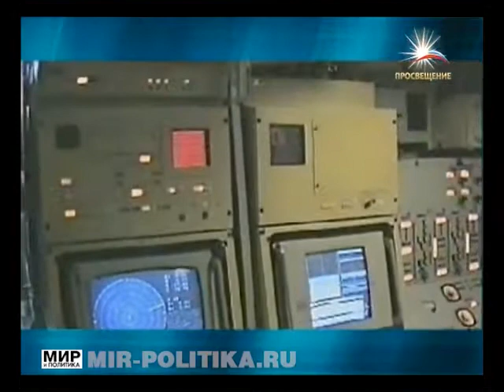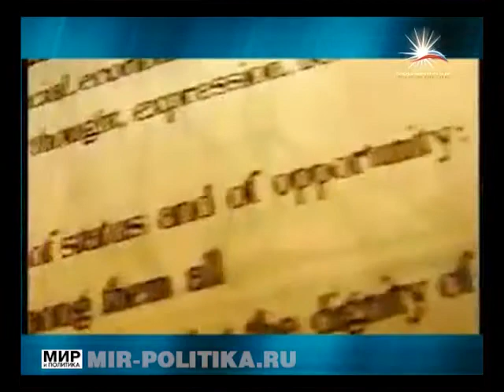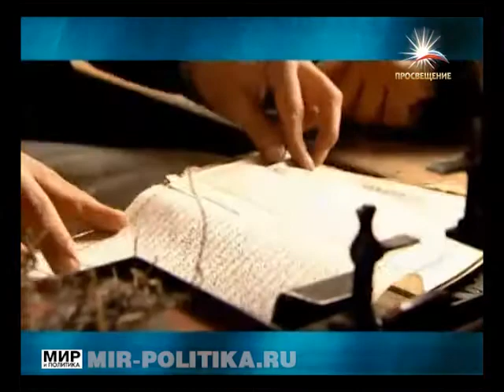Международная панорама с Эрастом Галумовым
Эфир: 23 октября 2011. Мир и Политика
Ведущий: Политолог Эраст Галумов
Гости: Волхонский Б.М., Cанджит Кумар Джха
Тема: О перспективах Российско-Индийского сотрудничества.
Каковы вооруженные силы Индии занимающие по величине 3-е место в мире ?
Является ли Пакистан основным противником Индии?
Как экономика Индии стала одной из наиболее быстро развивающейся ?
Активно ли Россия инвестирует в Индийскую Экономику ?
почему национальным напитком Индии станет чай ?
Достаточно ли хороши наши связи с Индией, скандал вокруг имения Рерихов в Тулу.
Должны ли быть духовные люди общественными деятелями ?